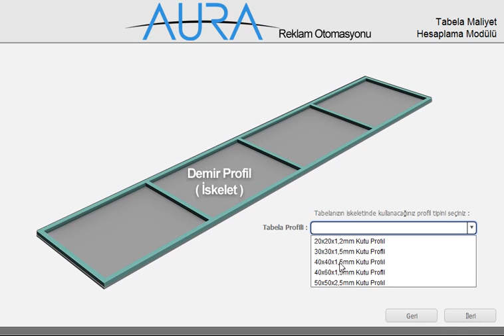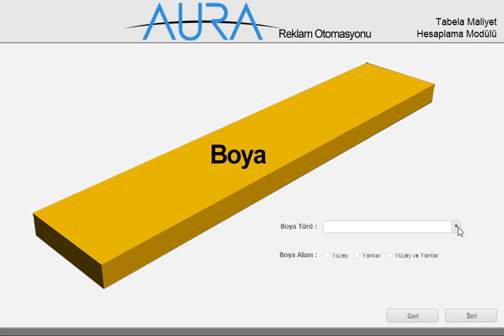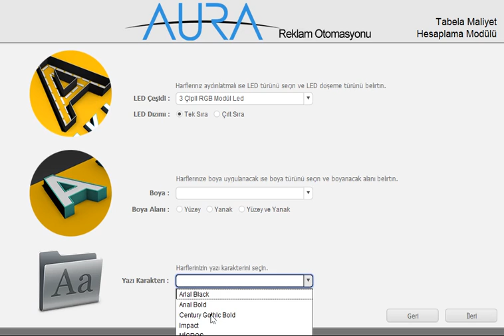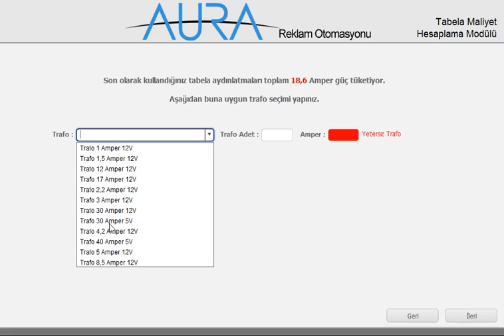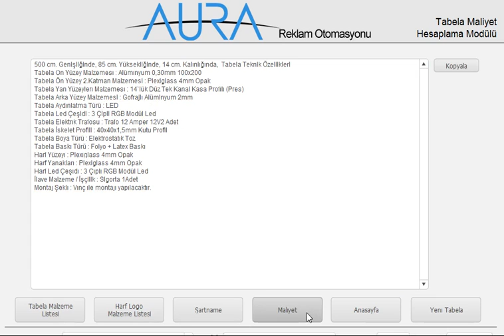Tabela Maliyet Sihirbazı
AURA Reklam Otomasyonu